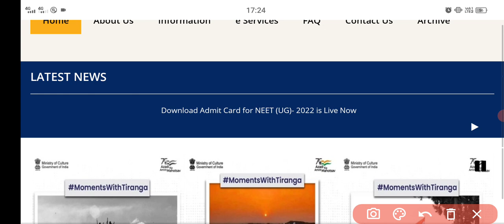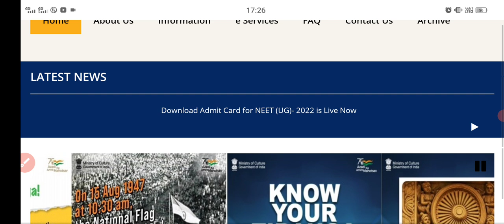NEET 2022 Answer Key Out ?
@₹99

paid Counselling के लिए ये 👆👆 google form जरूर भरें

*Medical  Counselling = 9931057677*